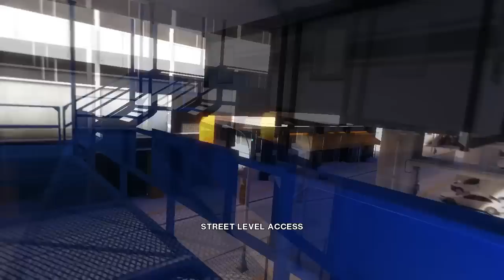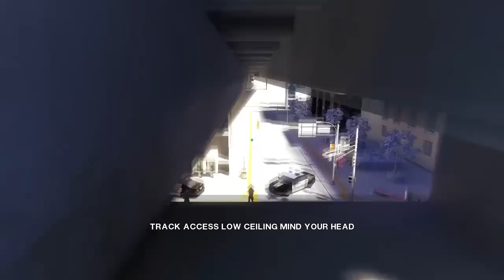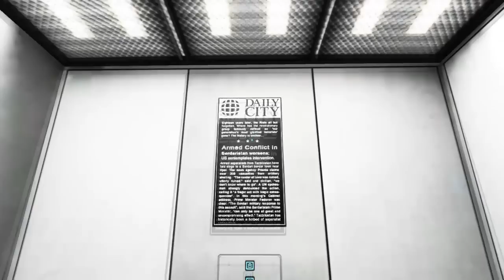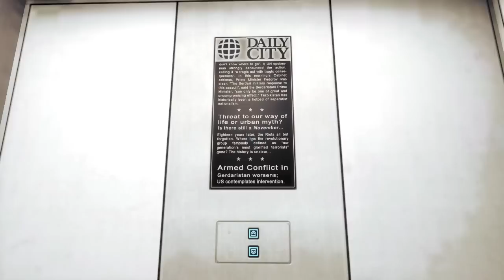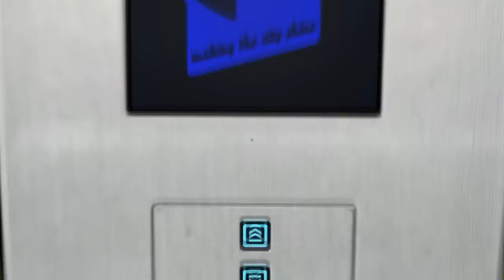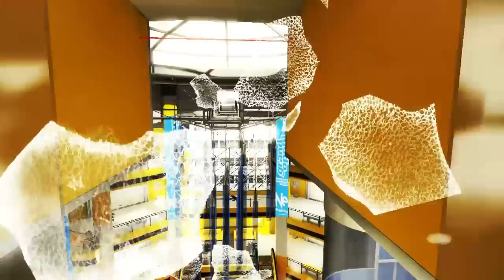Mirror's Edge Ep. 7 - Visiting the Mall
In this series, I play Mirror's Edge, a game with a very interesting (and awesome imo) art style and gameplay!